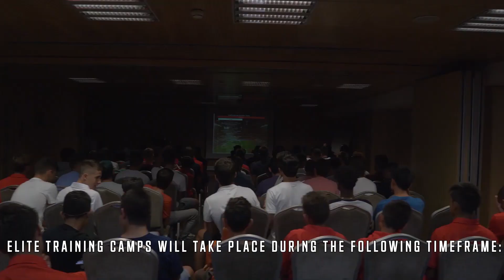Benfica Lisbon Elite Training Soccer Camp in Lisbon, Portugal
Benfica Elite Training Summer Football Camps in Lisbon, Portugal at Benfica Lisbon First Team and Academy Exclusive Training Center